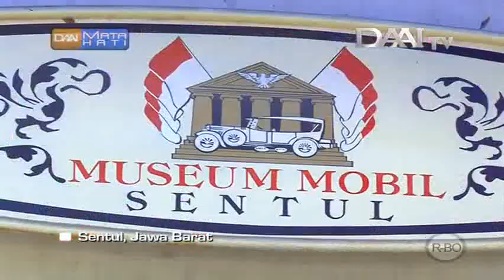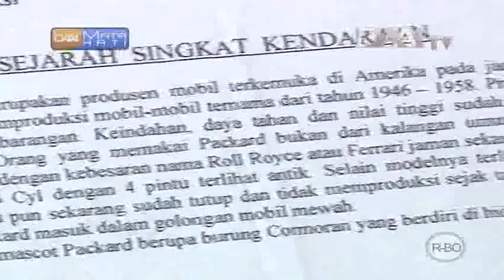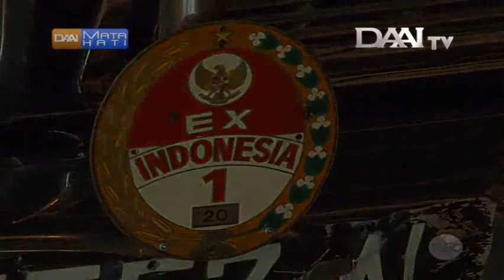Museum Mobil di Indonesia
Liputan tim Mata Hati DAAITV Indonesia